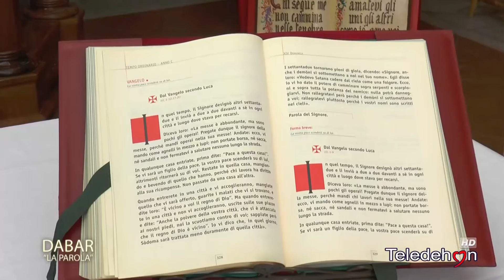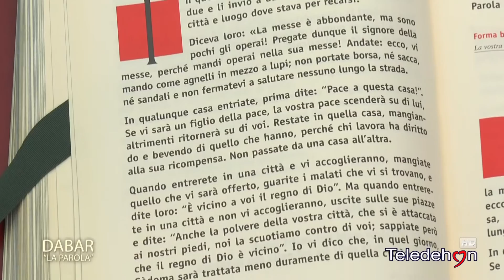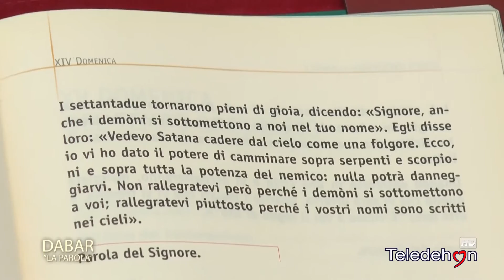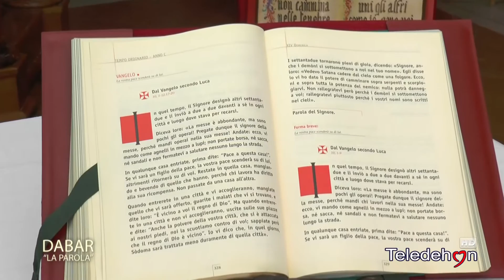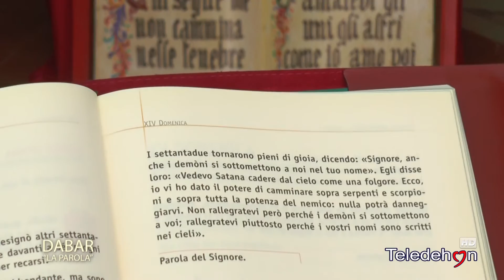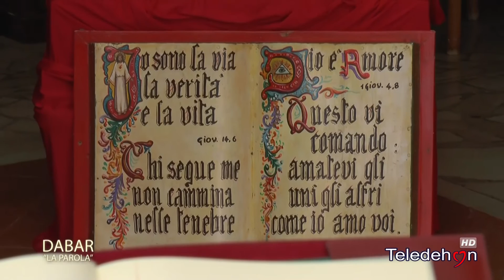Dabar "La parola" - 14° Tempo Ordinario - Anno C